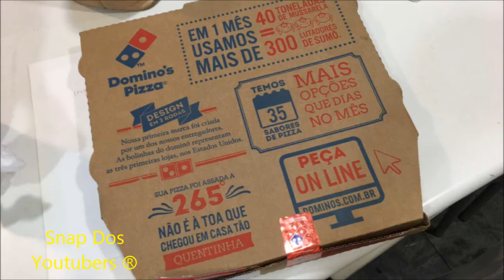VICTORIA AMANDO A ENTREVISTADA DO THE NOITE + PIZZA. (victoriamiaki)